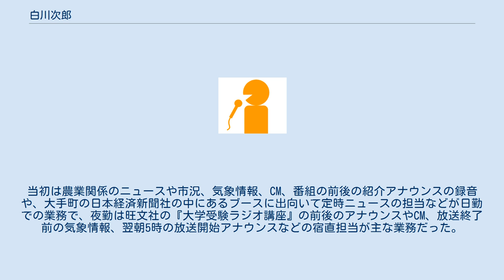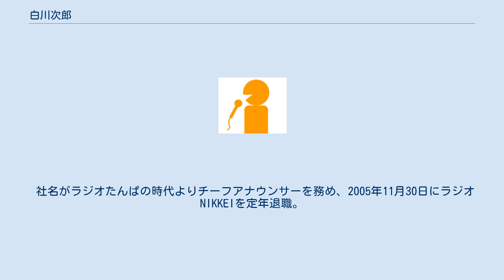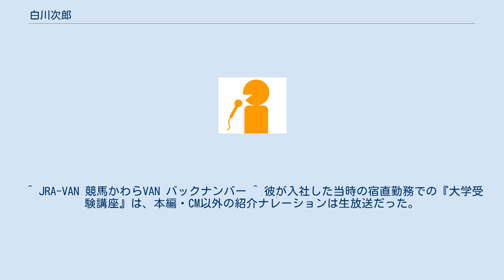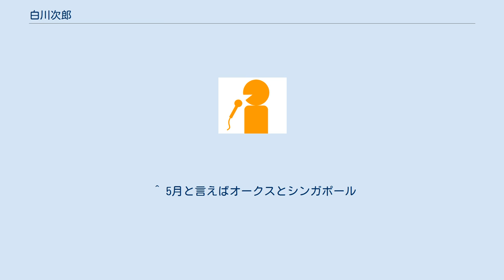白川次郎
白川 次郎（しらかわ じろう、1945年11月5日 - ）は、高知県生まれの元日本短波放送・ラジオたんぱ・ラジオNIKKEIアナウンサーで、コーラルアイランドに所属するフリーアナウンサー。
 1945年11月5日、国鉄・汐留駅で物資輸送の仕事をしていた父の最初の赴任先である高知県で生まれる。
長姉・道子、兄・通、次姉・紀子に次ぐ4人兄弟の末っ子で、姉や兄の名前にはそれぞれ由来や意味があるにもかかわらず、自分だけ次男だから「次郎」と単純に名付けられた事に随分と抵抗があったという。
父は高知県・土讃線の後免駅を皮切りに毎年のように転勤したため、彼自身は高知での記憶が全く無く、四国時代の記憶は愛媛県の松山に居た時代で、松山城の城山で竹を切ってチャンバラをしたり、お濠で鮒を釣ったりして過ごしていた。
 学者肌の父は子供達を叱る事はあっても手を出すことは無かったのだが、水戸藩の武士の孫である母は物差しで叩いたりお灸をすえるなど徹底して子供を叱っていた。
その母は家事をする傍ら彼に音読をさせ、声に出して文章を読む習慣をつけた。
この習慣が、のちに彼が就くアナウンサーの仕事に大きく影響する。
それは音読を重ねていくうちに、目で見た活字をすぐ口にするとどうしても次にどんな字が出てくるのか迷いながら読む事になるので、目で見た活字を一度記憶してから読み上げ、その間に目は次の活字を記憶するという技術を習得した。
後にアナウンサーになった彼は、この技術がアナウンサーの仕事にとって大きな財産になった事を実感する。
 小学校に入学する直前の1952年3月末、「子供達には東京で教育を受けさせたい」という父の一念で四国・松山から江東区・大島へ上京。
新居は竪川・横十間川・小名木川などの運河に囲まれ、台風が来る度に床下浸水するような江東ゼロメートル地帯だった。
小学校時代の彼はこの下町で、野球・ビー玉・メンコ・ベイゴマなどの一連の遊びを体験した。
一方、勉学では朗読の習慣が実についていたものの、朗読する文字は読めるのにその文字を書く事が出来ないという『読み』と『書き』の習熟度に著しい差が開いていた。
そのアンバランスを補うために母から毎日漢字の書き取りを課せられてしまい、それが終わらないと遊びに行けなかったという辛い日々が続いた。
 小学校卒業後は地元中学を経て都立高校へ進学する。
高校時代は柔道に明け暮れ、黒帯を取得するまでに至る。
その一方で放送部にも兼部したり、柔道部のメンバー達とバンドを組んで、司会兼ドラムの担当で文化祭のステージに立つなど充実した日々を過ごす。
特に、バンドを組んで文化祭に挑んだ事は、「この時が自分の将来の重要なポイントになった出来事かもしれない」と振り返っている。
そして、高校卒業後（1964年）は日本大学芸術学部放送学科へ進学する。
 大学へは広告業界を目指しての進学だった。
その理由は、当時続々と開局した民放テレビ局の番組を見ていくと同時に、CMの面白さにも惹かれていて、「こんな面白い世界に参加できたらいいな」と考えた事からだった。
しかし、広告業界を目指していたので専門科目は放送・一般コースを選択したものの、卒業論文の関係で所属するサークル的な要素の研究室ではアナウンスグループにエントリーしたり、新宿・歌舞伎町にある喫茶店「プリンス」でDJのアルバイトを経験していくうちに、いつしかアナウンサーを目指すようになっていった。
 大学時代の思い出は、他大学のとは違った日大・芸術学部ならではのおもしろい授業もさることながら、今まで見た事もないような個性の強い同級生との出会いなど、高校時代までとは比較にならないほど視野が広くなった事だった。
そして、大学生活も3年が経って4年生の就職活動期に入ると、本来の志望業界であった広告代理店には内定していたが、周りにいるアナウンサー志望の仲間たちが必死で情報を集めているのに感化され、一緒に目の色を変えて放送局の受験情報を集めだした。
それでも、当時から狭き門だったアナウンサー試験は、半ば記念受験のつもりで臨んでいた。
 就職活動で受験できた放送局は日本テレビ、ニッポン放送、札幌テレビ、毎日放送、日本短波放送（現：日経ラジオ社）だった。
日本テレビは1次試験で終わり、ニッポン放送は最終選考まで残ったが内定には至らなかった。
そして、札幌テレビと毎日放送は東京での1次試験を通過して、それぞれの本社があ...